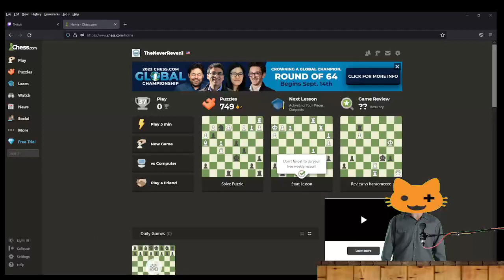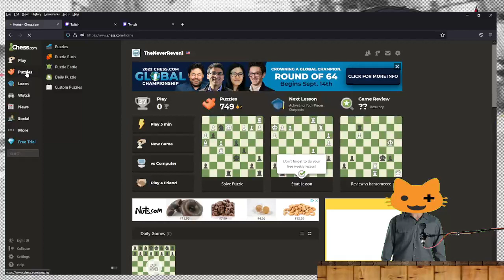s4 ep65 SUBtember orange hoodie Thursday lonely scared cat girl having red-ruM hobo tea,& chess ^o.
Wow... season "4" of my still questionable nonsense, &"ADHD" riddled wisdom. That's still lightly scuffed Twitch streams^o.+^

or here